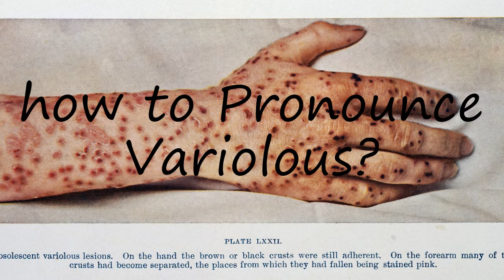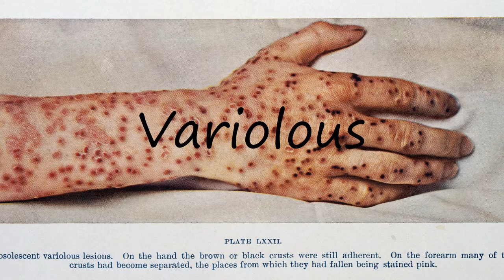How to Pronounce Variolous?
How to say Variolous? Learn the pronounciation Variolous! How to Pronounce Variolous. Expand your vocabulary, learn English words. Use this free pronunciation guide to practice words at a time. Learn for free. Thank you for viewing, please like or subscribe! hoe om te sê, si të thuash, እንዴት እንደሚናገር, wie sagt man, comment dire, come dire, como dizer, как сказать, nasıl denir, cómo decir, 怎么说, πώς να το πω, hoe zeg je.